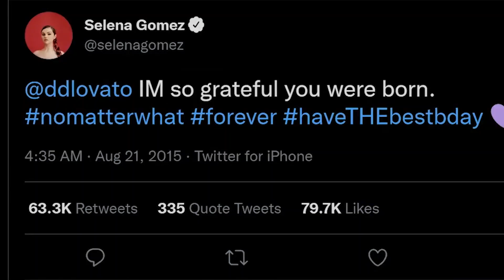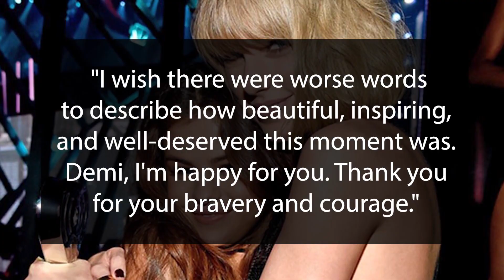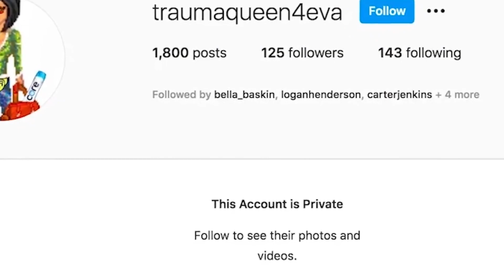Demi Lovato Speaks How Selena Gomez Was Stolen From Her By Taylor Swift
Demi Lovato Reveals How Taylor Swift Stole Selena Gomez From Her

Do you remember a time when Demi Lovato and Selena Gomez were inseparable best friends? Then Taylor Swift allegedly stole Selena according to Demi? Okay, what really happened there? And what did Demi reveal about Taylor?

So, Demi and Selena’s friendship goes all the way back to 2002 when they both appeared on Barney and Friends from 2002 to 2004. Their careers then took off with Selena in Wizards of Waverly Place and Demi in the Disney movie Camp Rock.